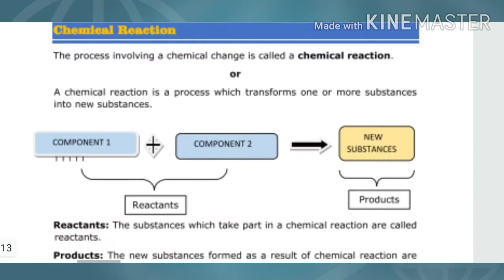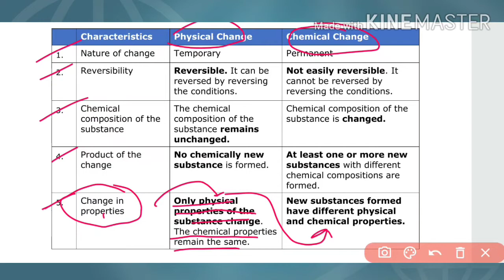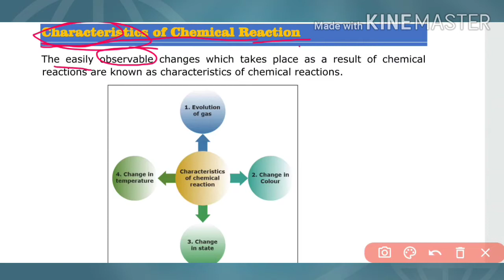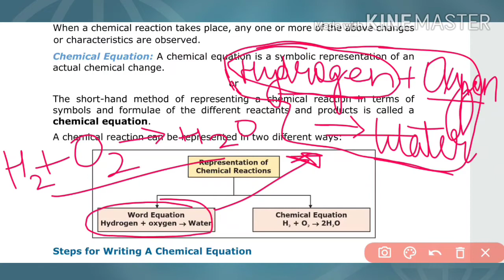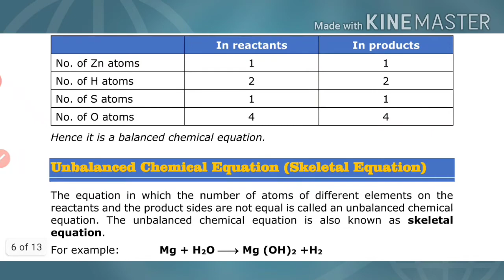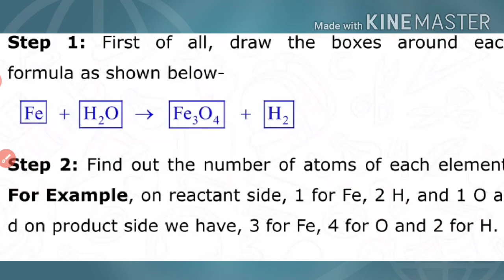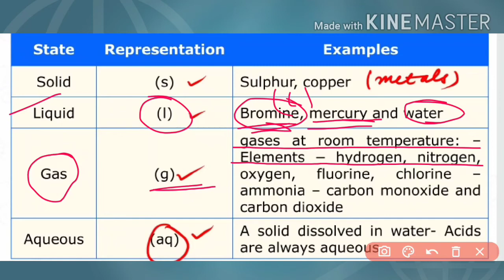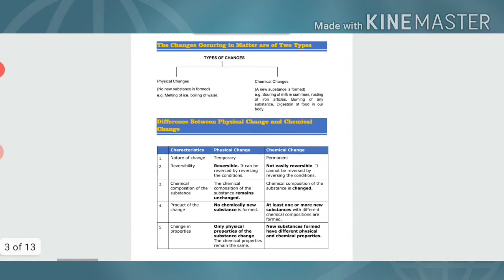Chemical reaction and equation || Class 10 Science Chemistry Chapter 1 (Part 1) || Cbse, Ncert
Chemical reactions and equation || Science Chemistry Chapter 1 (Part 1) || Class 10 Science|| Cbse, Ncert

What is a chemical reaction,What is a chemical equation,word equation, Difference between physical change and chemical change,How to balance chemical equations,Balancing equation,steps to blance an equation,Physical representations.

(Study on go.  Class 10th..)
And share,  like my videos.. 😇(if u want)

class10sciencechapter1(hindi+english)hinglish

Educart Science NCERT Exemplar (Problems Solutions 2021) For Class 10

NCERT Text Book - Science - Class 10

Oswaal CBSE Question Bank Class 10 Science Book Chapterwise & Topicwise Includes Objective Types & MCQ's (For March 2020 Exam)

Arihant All-in-one CBSE Science + All-in-one Mathematics For Class 10, Combo Pack , Latest Edition 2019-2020

Combo Pack: Lakhmir Singh Class 10 Science (Biology, Physics, Chemistry) with Free Virtual Reality Gear (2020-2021 Examination)

Evergreen CBSE Self Study In Science:For March 2021 Examinations(CLASS 10)

Pardeep's Science Biology Part-3 for Class 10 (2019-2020) Examination

Together with Science Study Material for Class 10

Class 10th videos
Class 10th
Notes
Class 10th notes
Class 10th science notes
Class 10th maths notes
NTSE
jEE
CbSE
ICSE
NCERT
Self made videos
Edited videos
Important videos
Study
Knowledge
Knowledge videos
Solution
Work
Online study
Study at home
Lockdown study
Revision
Short vodeos
Long videos
Intro
Introduction
Videos at any time
Math
Science
Class 10th notes
Chapter
Topper
Boards exam preparation
Tips
Exam relief
Crack boards
Boards study
Studies
Let's study
Study Life
Class 10th science NCERT solutions
Class 10th maths NCERT solutions
Science important points
Maths important points.